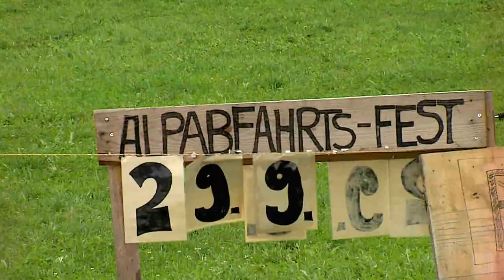Gurnigel Cattle Descent 2018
The Gurnigel Cattle Descent is a folk festival with over 40 colorfully decorated animals. This occasion has great significance for the Alpine cattle farmers since it revives a tradition that was forgotten for some time. Through a festive procession the Alpine inhabitants are shown respect and esteem for their tireless work.